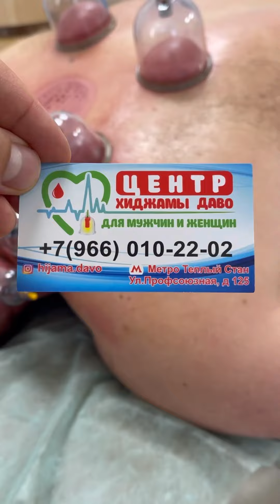Хиджама первый раз было страшно но не почувствовал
Г Москва Ⓜ️Тёплый Стан улица Профсоюзная 🏠 125 хиджамадаво hijamadavo рек рег точикистон🇹🇯 киргизия🇰🇬 узбекистон🇺🇿 москва #рек рег #